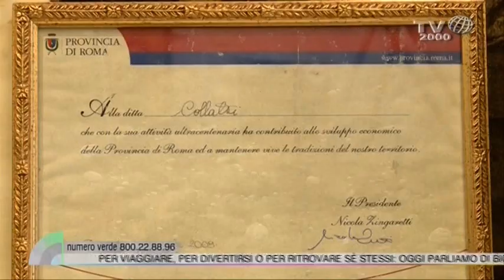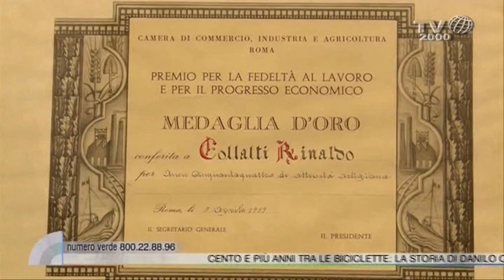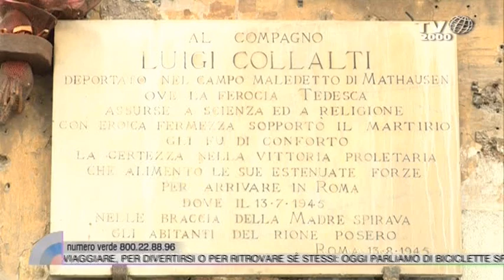La storia della famiglia Collalti: cento e più anni tra le biciclette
Danilo Collalti, ospite di Lucia Ascione nello spazio Arancio di Nel cuore dei giorni, è l'ultimo esponente di una storica famiglia romana che da più di 100 anni ripara biciclette.